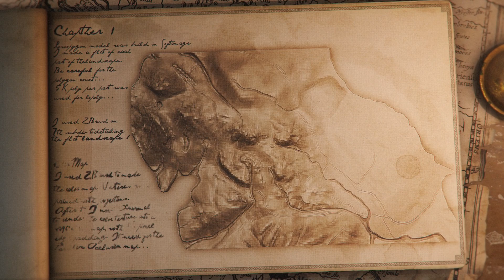3D Landscape Tutorial (how its made)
This video is a tutorial, about 3D landscape modelling for games.
Video was made with Softimage (RIP), Zbrush and Photoshop. Rendered with 3D Studio Max. For after-works, i used After Effects.

Recommed resolution is 1080p to watch!

Final landscape was made for Neocore Games in 2012 for
King Arthur II. (Campaign Map)